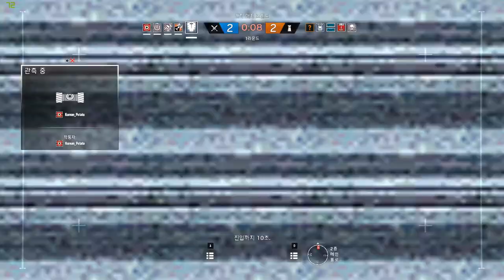[레인보우 식스 시즈] - 넌 못찌나 간다! #215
프... 프로스트님?